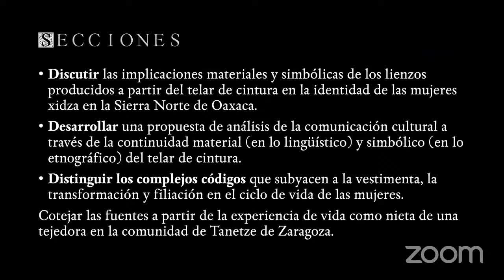Algunos datos históricos de VILLA ALTA, OAXACA y el barrio de ANALCO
Villa Alta, Oaxaca, es una comunidad que se ubica en la Sierra Juárez del estado de Oaxaca. En este video, la MC Zaira Alhelí Hipólito López, nos comparte un poco de la historia de ese pueblo fundado por los españoles en los primeros tiempos de la colonización.

ZAPOTECO.

APÓYANOS